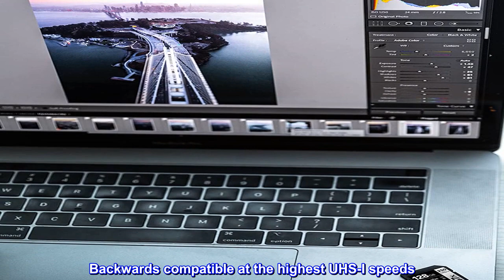Great product - Lexar Professional 1667x 128GB SDXC UHS-II Card, Up To 250MB/s Read, for Profession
Great product -  Lexar Professional 1667x 128GB SDXC UHS-II Card, Up To 250MB/s Read, for Professional Photographer

Get high-speed performance with UHS-II technology (U3) for a read transfer speed up to 250MB/s (1667x)
Captures high-quality images and extended lengths of stunning 1080P full-HD, 3D, and 4K video with a DSLR camera, HD camcorder, or 3D camera
Large capacity options up to 256 GB let you enjoy shooting longer without changing cards
High-speed file transfer from card to computer to dramatically accelerate workflow
Backwards compatible with UHS-I devices and backed by limited lifetime product support. Operating Temperature-0° to 70° C (32°F to 158°F)
Shoot high-quality 1080p Full-HD, 3D, and 4K video
Capture extended lengths of video with high-capacity options
Save time with dramatically accelerated workflow
Backwards compatible at the highest UHS-I speeds
Top reviews from the United States
Great size, standard speed
A 128GB card is a standard for me at this point, especially with a dual SD card slots on my camera. The speed is also just a standard at this point. It was such a good Prime day deal, I couldn't resist. I did pick up one gold card, and I definitely felt a difference in speed but not a big enough difference to justify the price difference